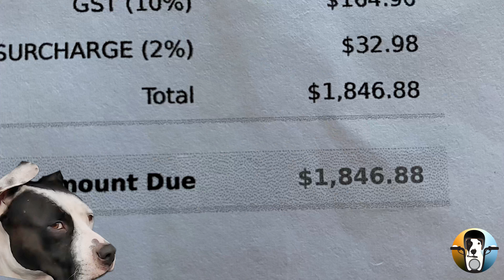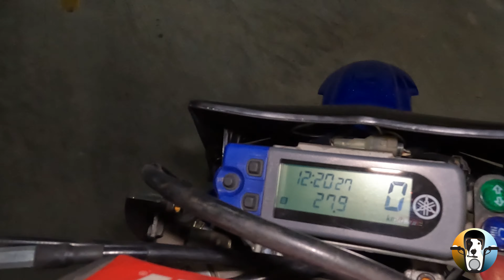6 Red Flags when buying a motorcycle.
Don't make these mistakes when buying a motorbike. This is not about the mechanic issues with bikes but it's about reading the seller. If you cant trust them when buying it, then you shouldn't trust that the bikes been looked after.